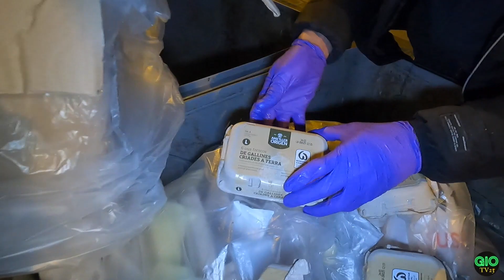Dumpster Diving | Grabeee JACKPOT na naman Wowww